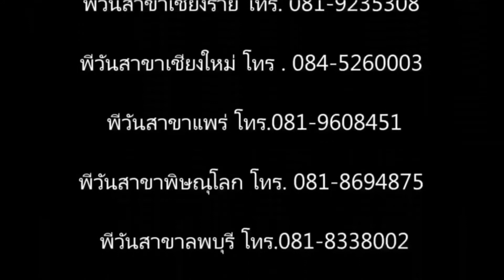หน้ากากวิทยุ CHEVROLET CAPTIVA 2007-2012 ราคา1,850 by poneCM T084 5260003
ขายส่งจอแอนดรอยด์ติดรถยนต์เชียงใหม่ ปาล์มสปริงเพลส ถนนมหิดล
 P.ONE CAR AUDIO
แบรนด์ยี่ห้อมิชิก้า จัดจำหน่ายโดย พีวันกรุ้ปทั้ง15 สาขาทั่วประเทศ
P-ONE THAILAND CAR DIGITAL AUDIO WHOLESALER โทร.0845244433 LINE@Id : @pone
พีวันสาขา กบินทร์บุรี ปราจีนบรี สระแก้ว นครนายก โทร.092-2711005
NISSAN ALMERA
พีวันคาร์ออดิโอ ศูนย์ขายส่งเครื่องเสียงรถยนต์ กันขโมย กล้องติดรถทกชนิด จีพีเอส GPS TRACKING ทีวีดิจิตอล หน้ากากวิทยุ สายเชื่อมต่อ CAR WIFI MIRRORLINK จอแอนดรอย์ANDROID อุปกรณ์เสริม Installation Kits Inner Frame Type เช็คราคา และสั่งซื้อผลิตภัณฑ์ ได้ทุกรุ่น ทั้งเครื่องใหม่พร้อมใบรับประกันห้าง และเครื่องเสียงรถยนต์มือ2 ในราคาปลีก ส่ง ตุ้ ลำโพง ซับ 10 12 15 นิ้ว เพื่อใช้กับรถเก๋ง แคป 4ประตู พร้อมบริการจัดส่ง ทั่วประเทศ สอบถาม 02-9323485 F.02-5382986 P.ONE CAR AUDIO WHOLESALE THAILAND P.ONE CAR AUDIO ONE OF THE BIGGEST CAR AUDIO WHOLESALE THAILAND Tel.+ BANGKOK ,IMPORT_EXPORT WE HAVE MORE THAN 20 BRANCHS PRODUCT CAR AUDIO ACCESSORIES HEAD UNIT SPEAKER SUBWOOFER CAR ALARM TRACKER JVC KENWOOC PIONEER SONY ALPINE CLARION FERRIS MTX KICKER TOPAZ PERFORMANCE R R STRONG WIBE SOUNDMAX SOWAYSPEAKER WORLDTECH PIORITY ZULEX SOWAY R STRONG Tel.+ /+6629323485